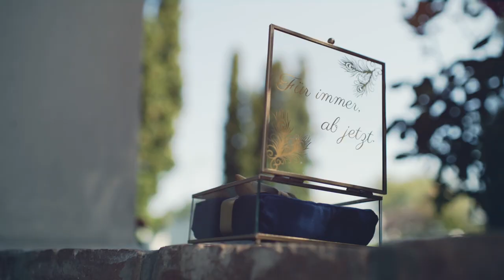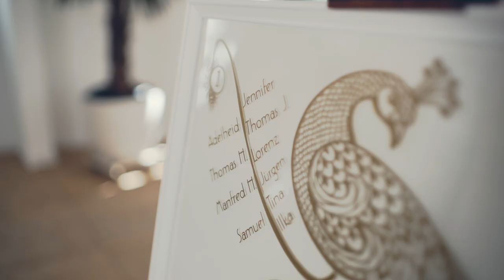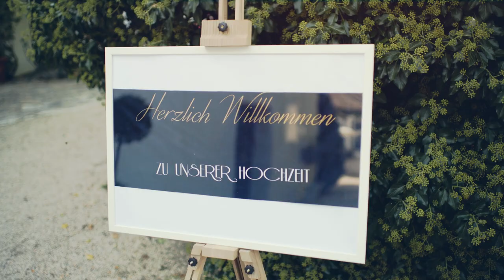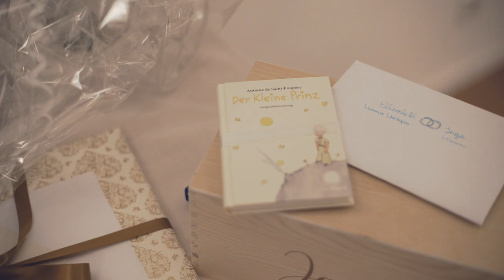Elisabeth + Ingo :: Hochzeit film :: Schmiede am Ravelsbach :: Hochzeit videograf ::4K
Europe and International Destination Wedding Videographer

| 4 September 2021 | Schmiede am Ravelsbach - Leopoldsdorf – Austria |